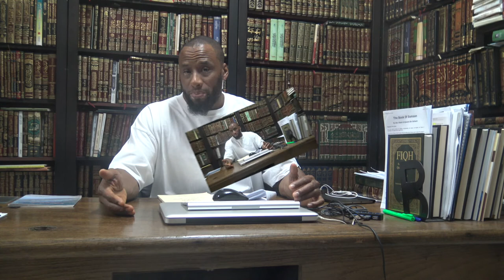Book of Iman |Abu 'Ubayd al-Qasim Bin Salaam | Lesson 2